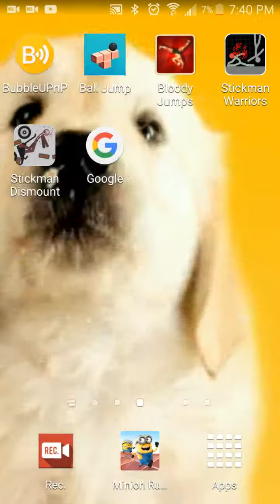Stickman warrior #5 OMG